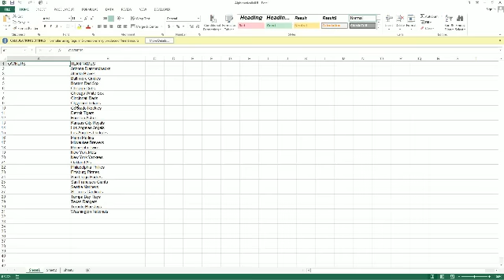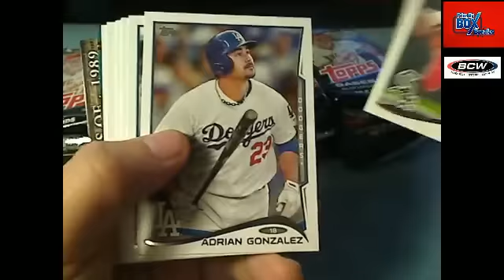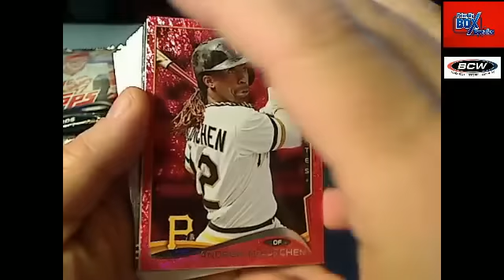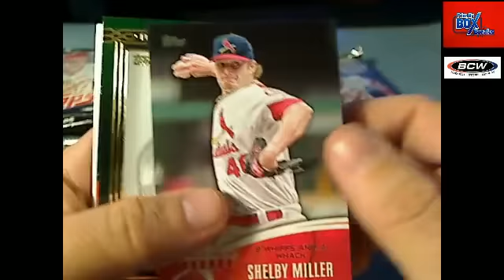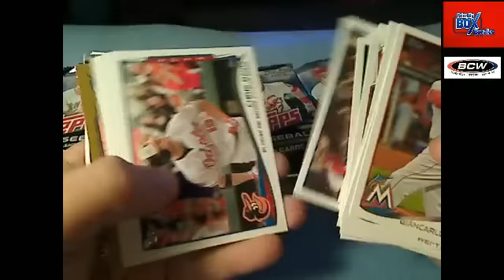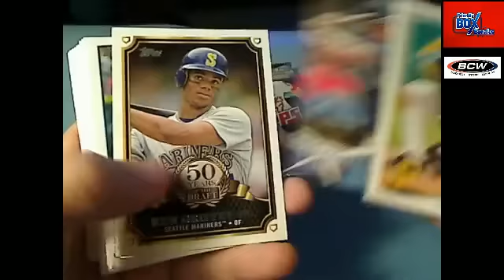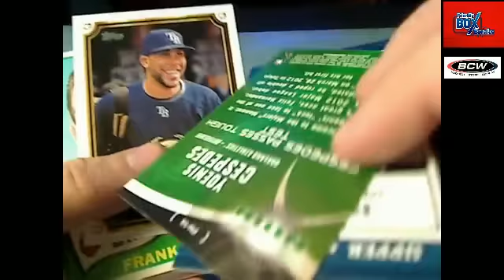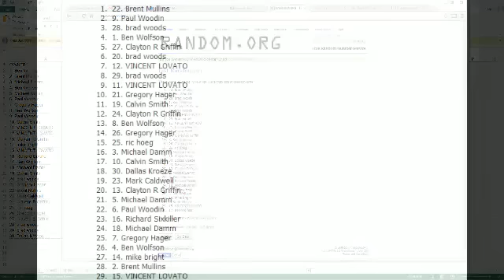2014 Topps Series 1 Jumbo HTA baseball box 1 FriendlyBoxBreaks com